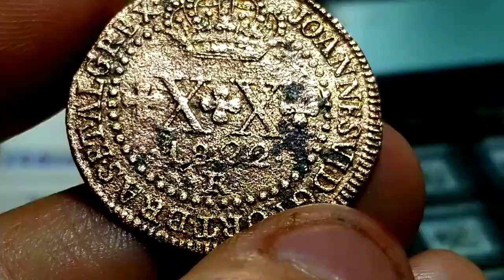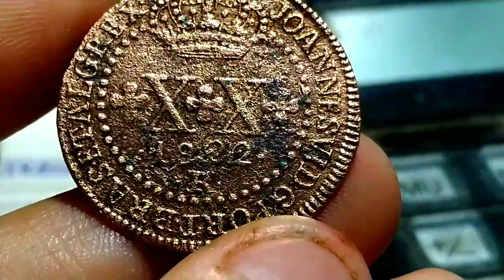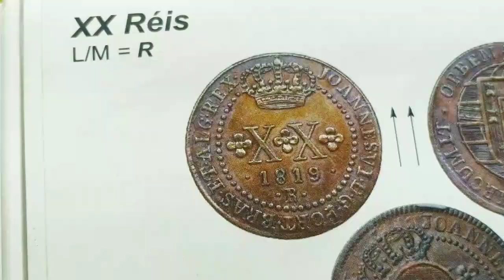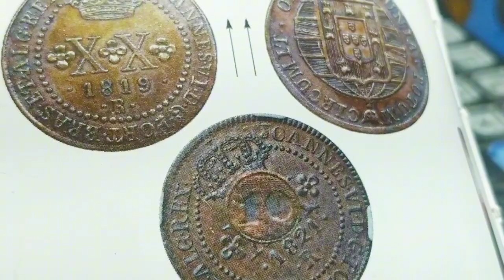XX REIS (20 REIS) 1822 REINO UNIDO D.JOAO VI 🇧🇷 BRASIL ANTIGO 😮🇧🇷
bpgb#2002 risco numismatica moedas comomoedas bpgb#2002 riscobpgb#2002 risco numismatica moedas comomoedas bpgb#2002